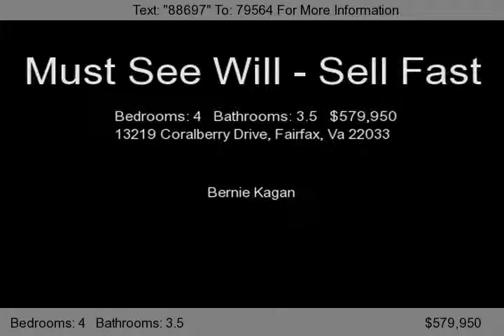13219 Coralberry Drive, Fairfax, Va 22033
Gorgeous 4BR 3.5BA w/ 3 fully finished levels on quiet cul-de-sac. Remodeled kitchen w/ granite, new carpet paint, all updated baths, updated roof & new siding, recessed lighting throughout, custom chandeliers, media room w/ surround sound, pool table w/ overhead light, 2-tier deck w/ hot tub, plantation shutters, window treatments and so much more!...